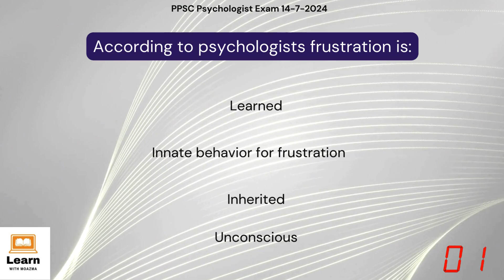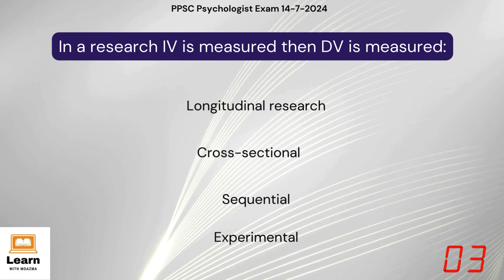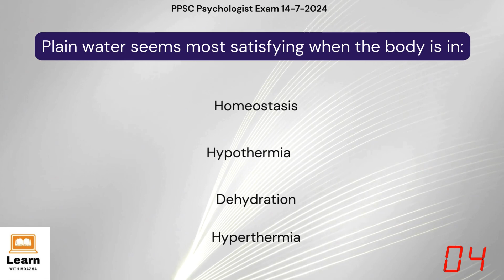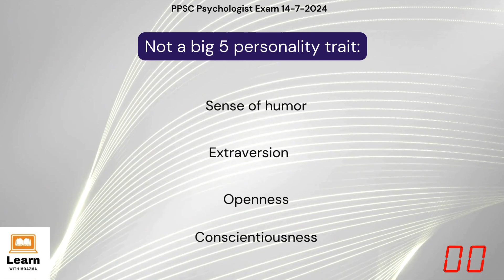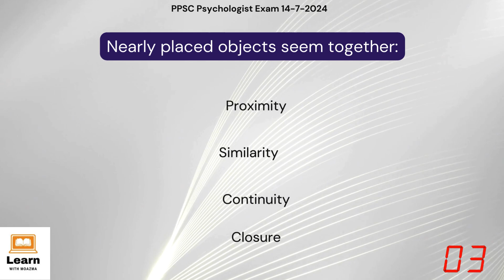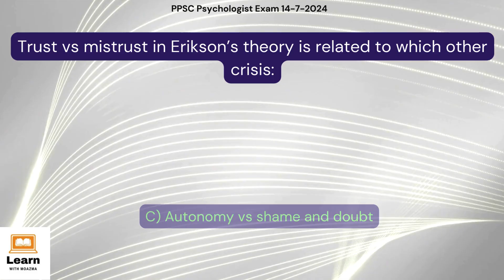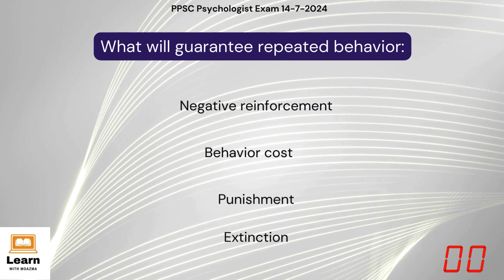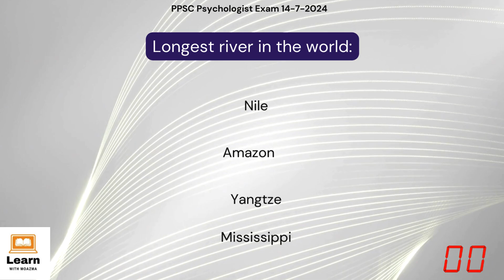Psychologist In Special Education Dept Past paper Held on 14-7-2024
In this video we discuss the psychologist's past paper in the special education department? In this video, we dive deep into the past paper from the exam held on 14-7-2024. We'll cover all the key questions, answers, and important topics you need to focus on. Whether you're a student or a professional looking to enhance your knowledge, this video is perfect for you.